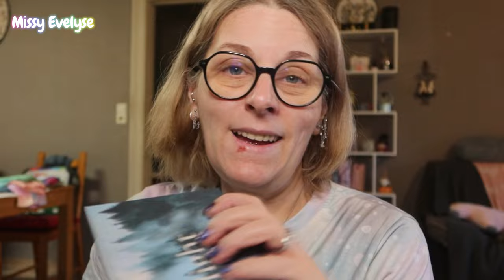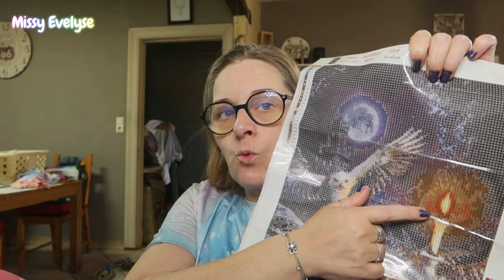WEEKLY VLOG | BIG BIG craquage 🙈 - Sawtch & Makeup Colourpop ✨ - New déco 🛋️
Weekly Vlog du 15/07 au 19/07

Cette semaine:
- Swatch & Makeup de la paletteTwilight de Colourpop
- Enorme craquage box
- Nouvelle déco pour mon salon
- C'est les 40ans de chéri

▶ Ongles:
° Lien affilés